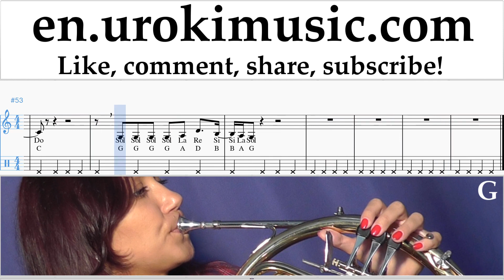How to Play French Horn Sam Smith - Too Good At Goodbyes Tabs um-i352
How to Play French Horn Sam Smith - Too Good At Goodbyes Tabs um-i352 Please write in the comments, how to make lessons more useful to you?